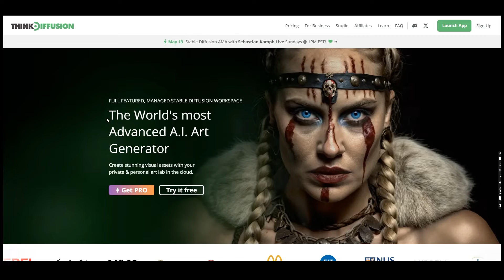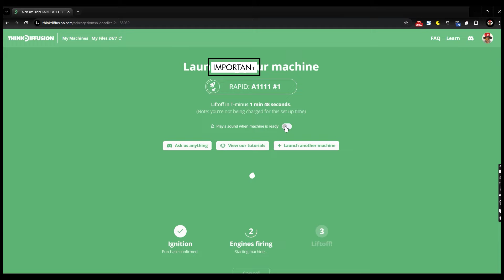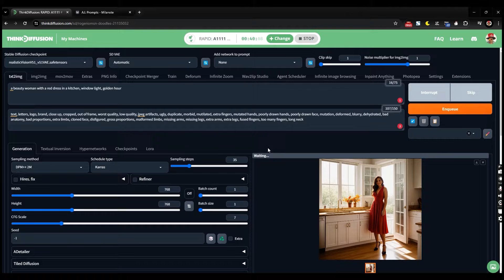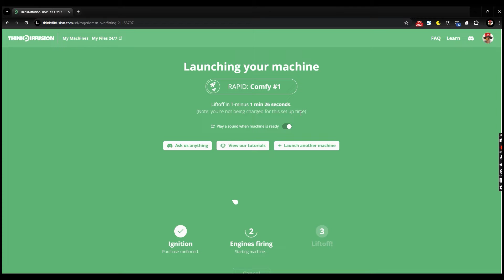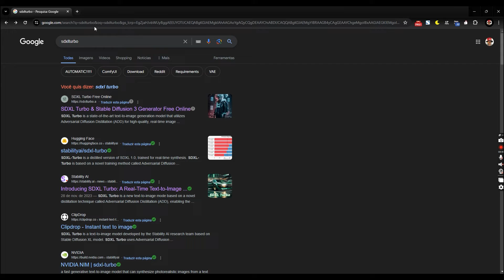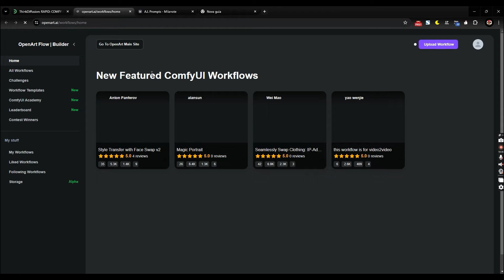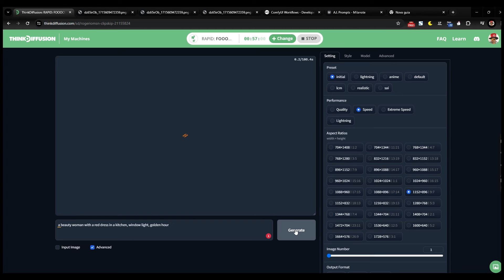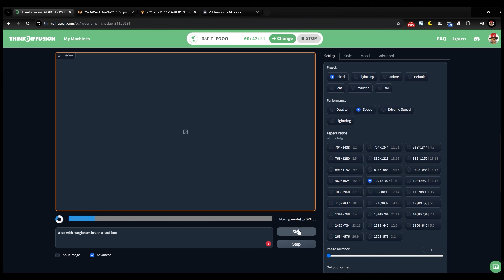Como usar STABLE DIFFUSION e ComfyUI online | As principais ferramentas de geração de imagens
Um tour pelas principais ferramentas de geração de imagens Open Source. Com o ThinkDiffusion você tem acesso ao Automatic1111, ConfyUI, Fooocus, Invoke, Kohya, Swarm e FaceFusion. E isto tudo com GPUs de última geração para que seu trabalho saia na velocidade de uma RTX4090🚀

🔗,Link  para Think Diffusion
Nos comentários

Neste vídeo, apresento o Think Diffusion, uma plataforma que te permite gerar imagens de alta qualidade em tempo real usando inteligência artificial.

O que você vai ver neste vídeo:

➡️Como usar o Think Diffusion para gerar imagens com prompts negativos e positivos
➡️Como usar o controle Net para replicar poses e criar animações stop motion
➡️Como usar um clone do  Photoshop pré-instalado para editar suas imagens
➡️Como gerar imagens em tempo real usando o workflow SD XL Turbo
➡️Como usar o Fooocus para gerar imagens de pessoas com qualidade sensacional
➡️Dicas para aproveitar ao máximo o Think Diffusion e evitar gastar seus créditos

💭Não se esqueça de:

👍Dar like no vídeo se você gostou do conteúdo!
👍Deixar seu comentário abaixo com suas dúvidas e sugestões!